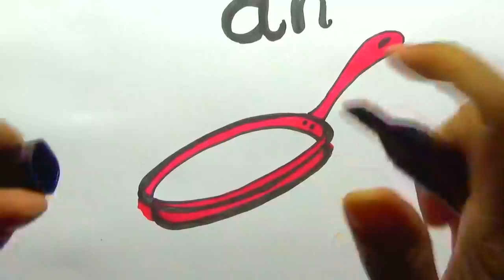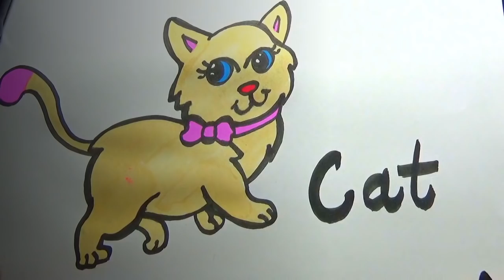HOW TO DRAW 3 THREE ENGLISH LETTER WORDS PICTURE DRAWING FOR KIDS